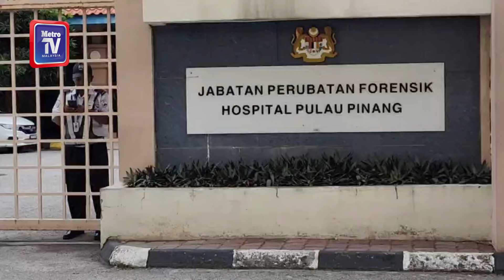'Pergilah adik... bermain dengan abang di syurga'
Demikian bisikan hiba Nurain Hasnorizal, 25, kepada anak bongsunya, Muhammad Luth Syauqi, 2, ketika kanak-kanak itu sedang nazak sebelum menghembuskan nafas terakhir di Hospital Pulau Pinang (HPP), pada jam 1.24 tengah hari Jumaat 12 Julai 2024.